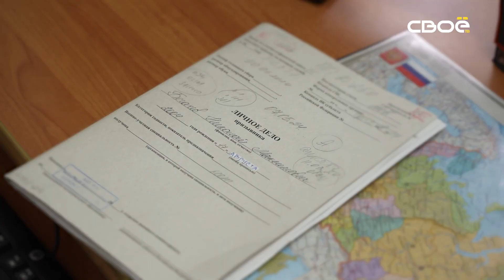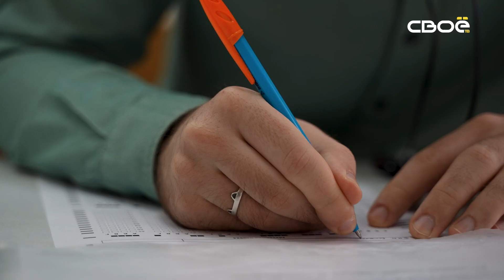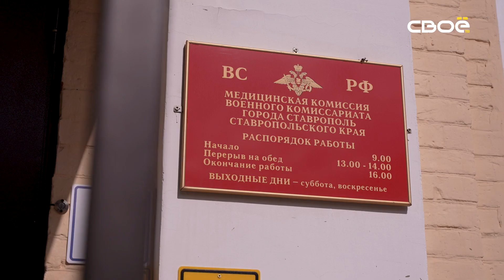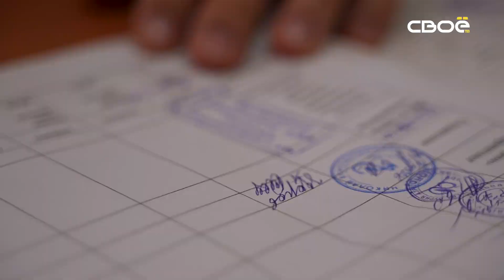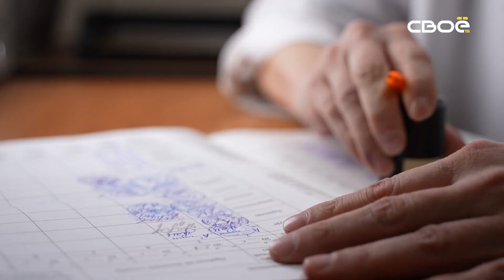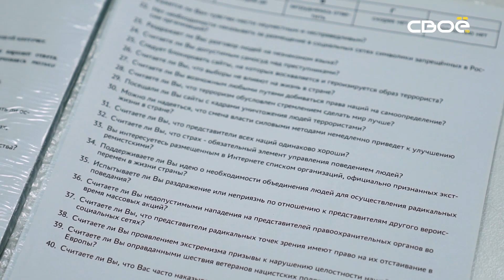Профессия Родину защищать. Весенний призыв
Служба в армии России - это почётно. Призывная комиссия по итогам медобследований и психологических тестов выносит заключение о годности кандидата пройти срочную службу. Начало весеннего призыва - в проекте «Профессия Родину защищать». Смотрите в четверг, 4 апреля в 20:15 на СвоёмТВ.